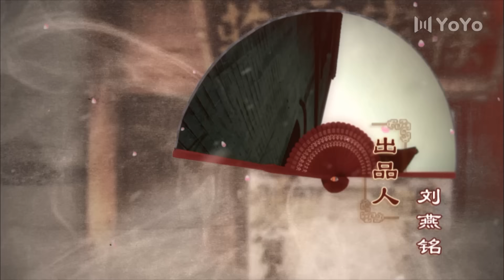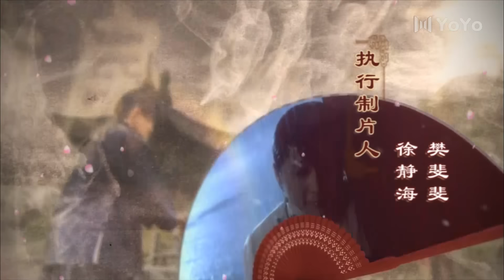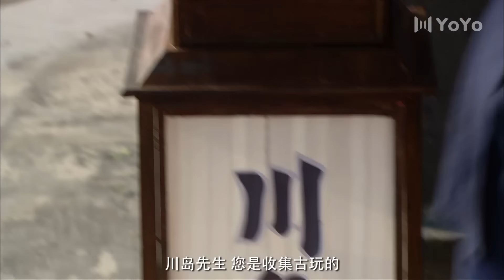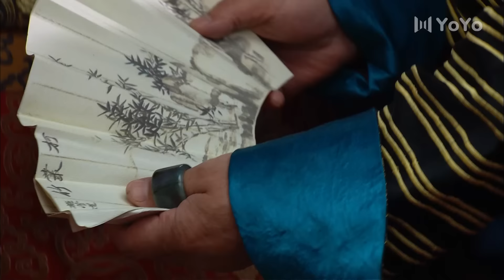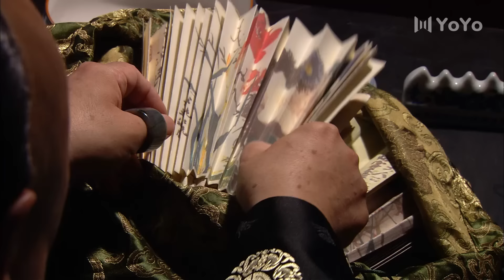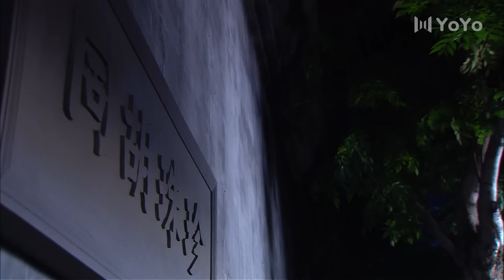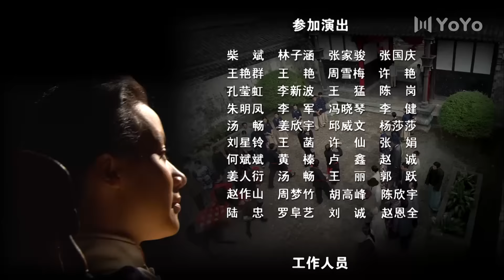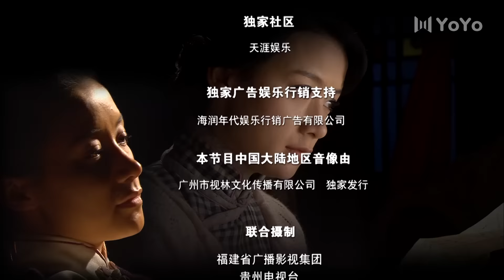扇娘 16（吴奇隆/姚芊羽/迟帅/郭珍霓/王珂/寇振海）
该剧讲述了制扇名门之后林含雪为报父仇、追求爱情的人生故事。